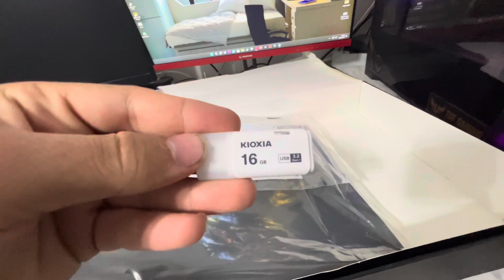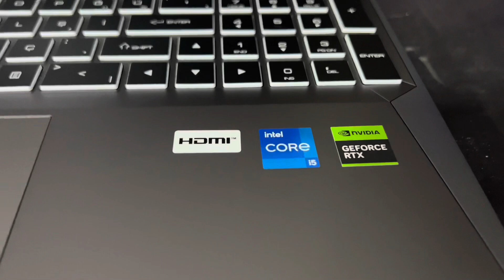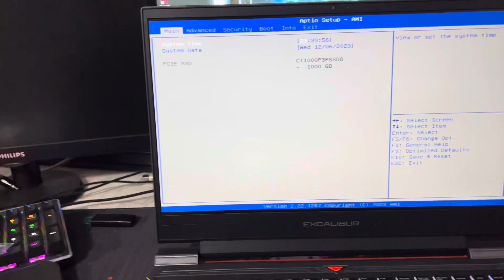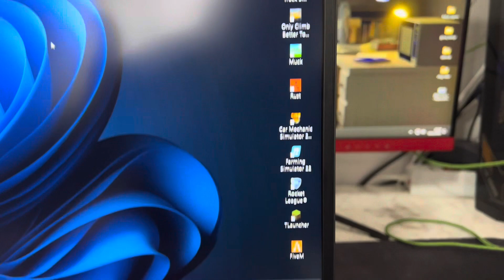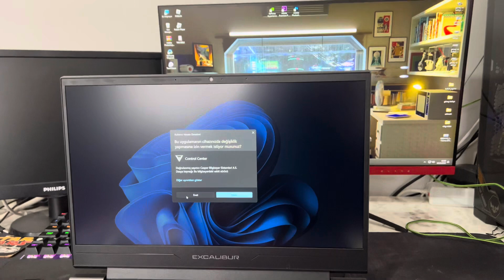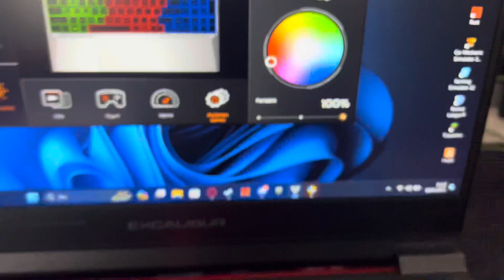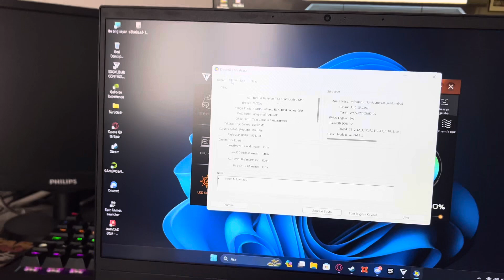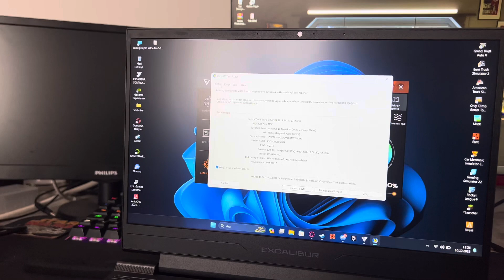EXCALİBUR G870 KUTU AÇILIMI//YENİ BİLGİSAYARIM//İNCELEME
EXCALİBUR G870.1342 KUTU AÇILIMI//YENİ BİLGİSAYARIM//İNCELEME